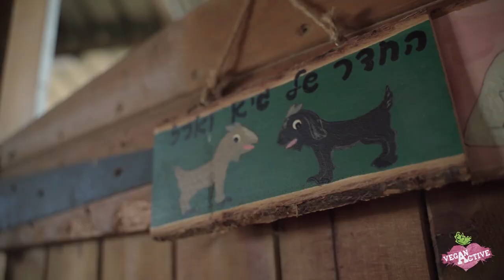יערה בנבנישתי מנסה טבעונות - פרק 1!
יערה בנבנישתי שחקנית ודוגמנית פנתה אלינו אחרי תקופה ארוכה במהלכה שקלה לעבור לטבעונות.
יחד איתה, החלטנו לצאת למסע מתועד ומרגש שבו יערה מגלה את כל התשובות להשאלות שמטרידות אותה ועוד רבים אחרים לקראת המעבר לטבעונות.
למה בכלל להפסיק לצרוך מוצרים מן החי? מה לעזעזאל אוכלים? האם אוכל טבעוני יכול להיות טעים? בריא?
מוזמנים לצפות בפרק הראשון מתוך סדרה של פרקים נוספים, לתמוך ולתת ליערה מלא אהבה על האומץ להיחשף וללכת אחרי האמת שלה.